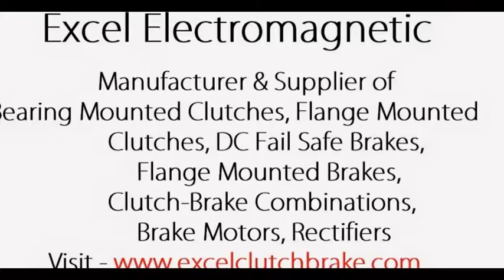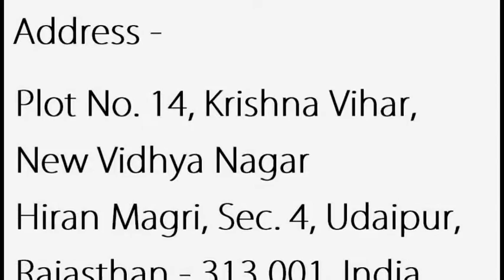FLANGE MOUNTED CLUTCH MANUFACTURER SUPPLIER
Excel Electromagnetics
Address : Plot No. 14, Krishna Vihar, New Vidhya Nagar, Hiran Magri, Sec. 4, Udaipur, Rajasthan - 313 001, India

Workshop Address:H-165, IID Center, Road No. 13-A,Rico Industries Area, Kaladwas, Udaipur